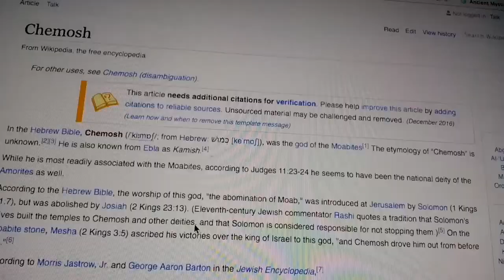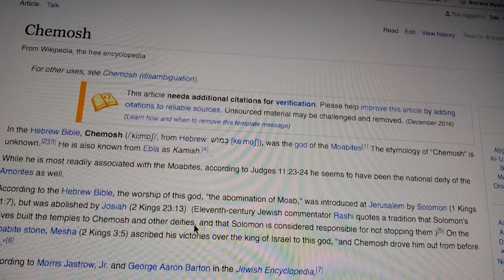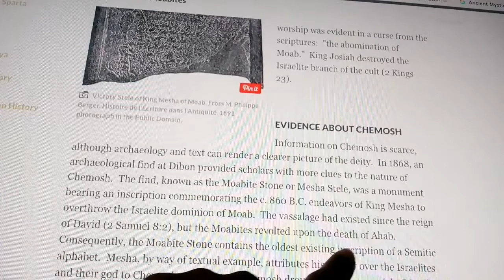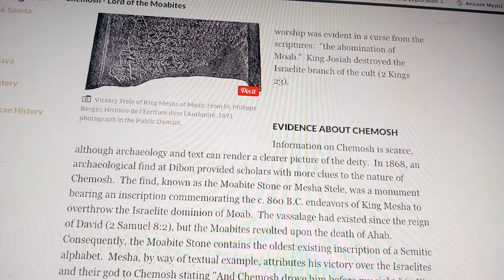Chemosh God Of Moab, Ritual In Mexico, Burning Chemosh At Easter.